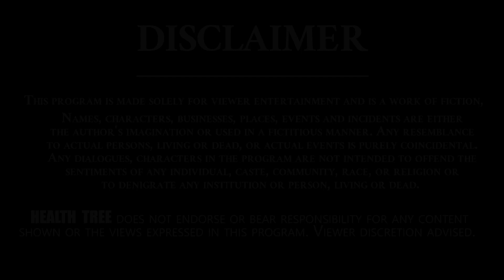స్త్రీలలో PCOD సమస్యలకి అసలు కారణాలు | Polycystic Ovary Syndrome | Dr. Suchitha | Health Tree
Name : Dr. CH Suchitha
Adress : 1st Floor, Sri venkateswara Nest, Siddardha Degree College Opposite, Hyd, 500073